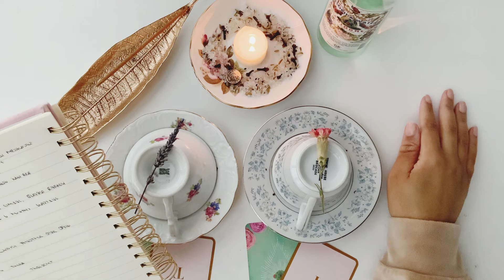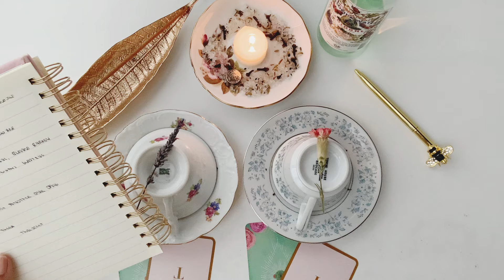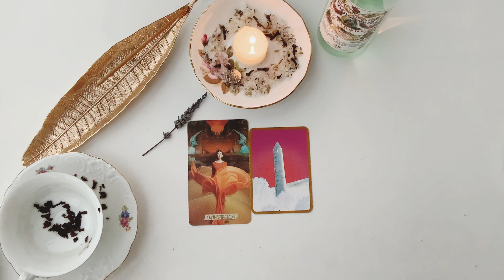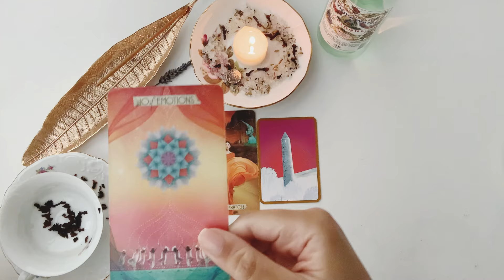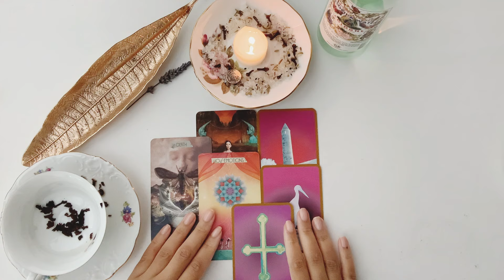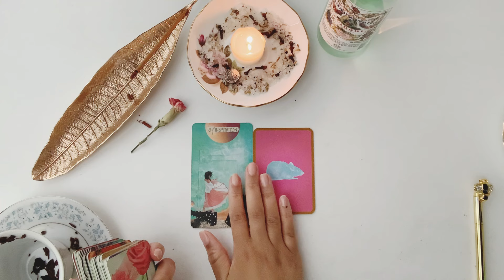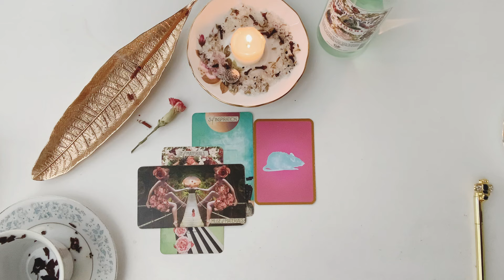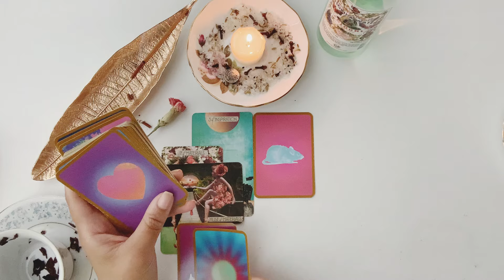🍃FUTURE PREDICTIONS | TEA LEAF READING🍃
🍃In todays future predictions | tea leaf reading I will look at the collective energy and decipher what is happening currently and also any predictions.Timings & the past may show up🍃

⏳TIMESTAMPS⏳

INTRO/CHANNELED MESSAGES: 0:00

CUP #1 4:00

CUP #2 22:22

💛If you feel today’s reading helped you in some way, and would like to contribute to the channel, that is very much so appreciated💛

🌻DECKS I USE🌻:

✨You Got This Affirmations by B&M’s

✨Time Travellers Oracle by Denise Linn

✨Titanias Fortune Cards by Titania Hardie

✨Tarot of the Thousand and One Nights by Lo Scarabeo

✨Russian Gypsy Romani Tarot Cards Deck by SHSH Group

✨Tarot of White Cats Mini version by Lo Scarabeo

This channel and its information do not replace any professional, medical or legal advice. You are responsible for your own life and what you choose to do with this information. The actions and choices that you make in life ultimately define your destiny, readings offer awareness by showing us the possibilities available to us. 18+